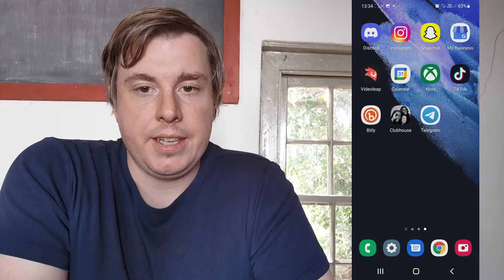How To Add Favorites To Instagram (NEW!)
Learn How To Add Favorites To Instagram